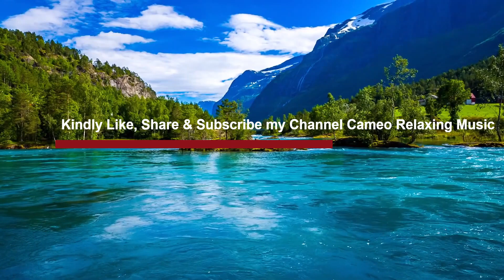Mesmerizing Music to make your mind Peaceful & Concentrate on your Studies,Relaxing Music,Meditation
Calm Relax Music presents a Relaxing Stress Relief Music Video with beautiful nature videos and calm Music with Amazing Tones for deep sleep, Music therapy Meditation & Spa.
Sleep Music 24/7, Sleep Meditation, Yoga, Calming Music, Insomnia, Spa, Sleeping Music

Cameo's Music !
Our music for sleep is ideal relaxation music and stress relief music .1 hour of Deep Sleep Music , Calm Music , Sleep Meditation music , Relaxing sleep music videos provide Mesmerizing musics to help you fall asleep fast. Essential deep sleep music and great to help insomnia.

Enjoy the Music Peacefully